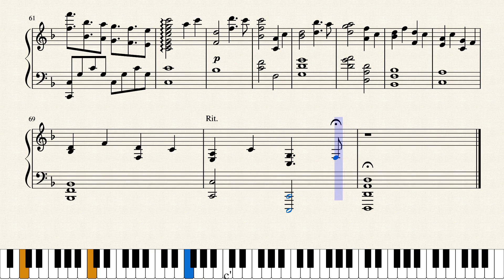Oogway's Bizarre Adventure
A mashup of Oogway Ascends and Giorno's Theme